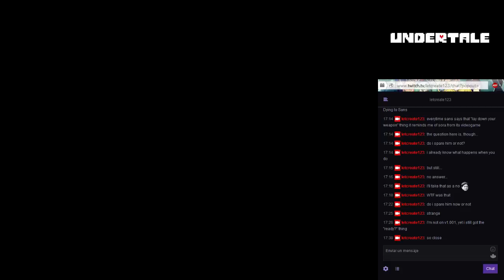Undertale - Sans Fight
Only died 4 times. But that's because I had already watched people fight Sans many times. And I didn't die before the part where Sans spares you.